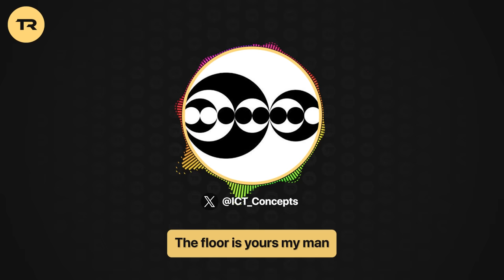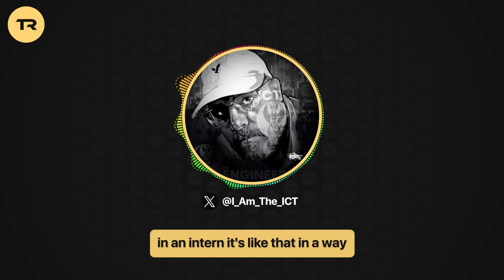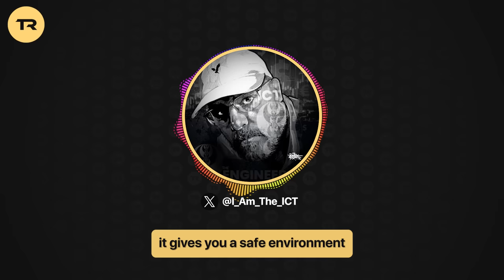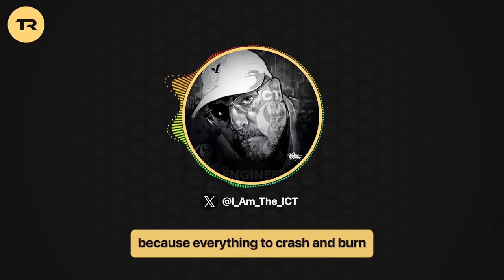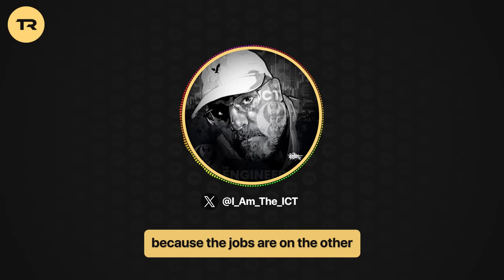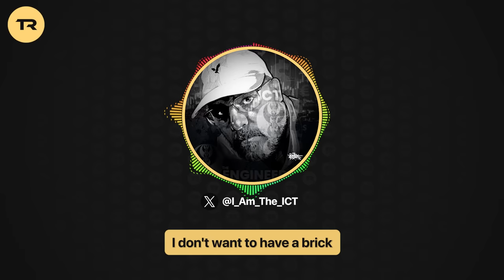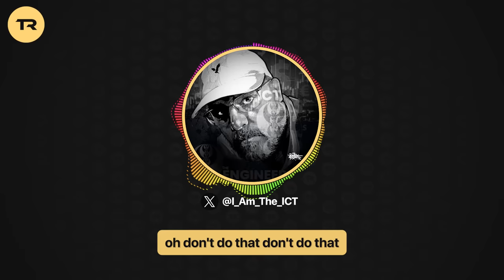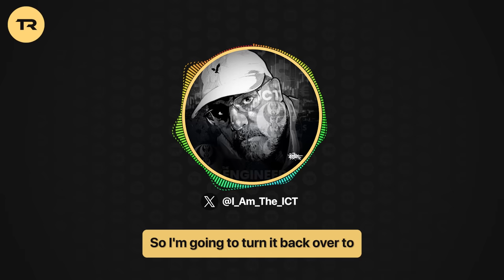Trader Round Up | Becoming a Professional | The Inner Circle Trader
ICT speaks for the first time on a Trader Round Up Twitter Space, generously sharing invaluable insights on mastering the art of a professional trader.

To take your trading education to the next level and access high-level educational resources.

Key Points
Delve into the captivating parallels between trading and high-yield industries that demand a crucible of rigorous internships. Discover the invaluable insight of treating your early trading years as a purposeful 'internship,' laying the foundation for sustained success in the long run. Delve into the intricate art of backtesting, dissecting historical moves, and identifying setups that resonate harmoniously with your unique trading persona. Uncover the hidden treasure within the 'unprofitable' early days of trading – they contribute immeasurable value to your future profitability. Immerse yourself in a treasury of wisdom drawn from personal narratives.

Whether you're an aspiring beginner or a seasoned trader refining your skills, this video is a beacon of enlightenment transcending the realm of trading itself.